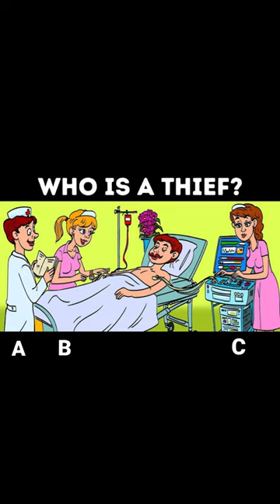Who is a thief A B or C pls comment your answers & subscribe for more.. 😁😁😁